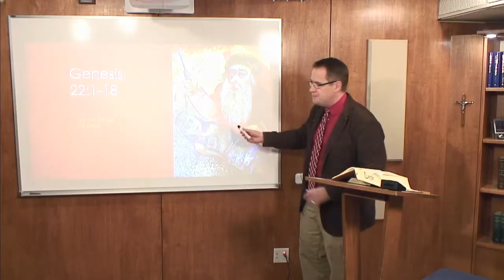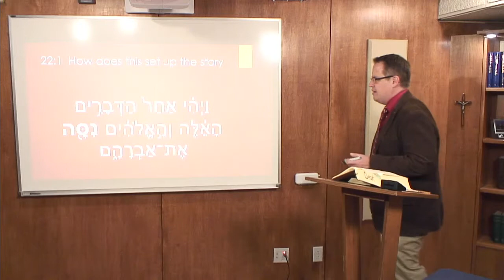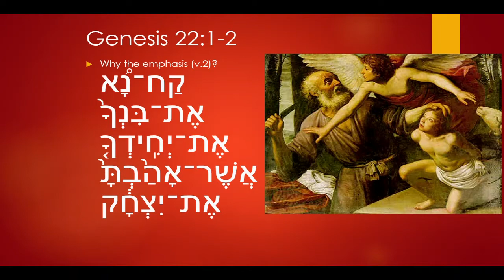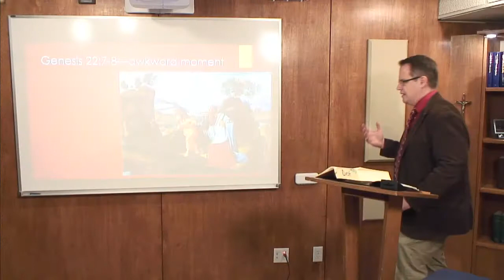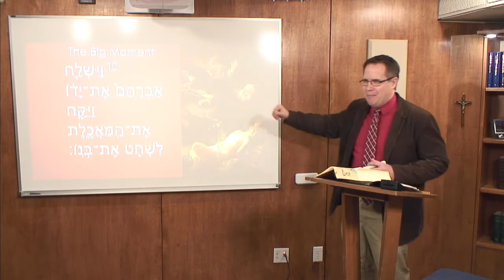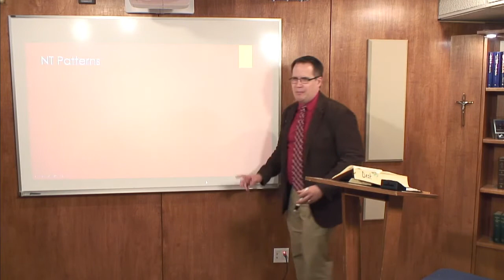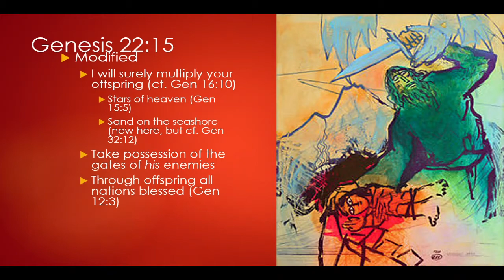Lectionary Podcast Lent 1 Series B Old Testament with Prof Ryan Tietz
Genesis 22:1-18 with Prof. Ryan Tietz